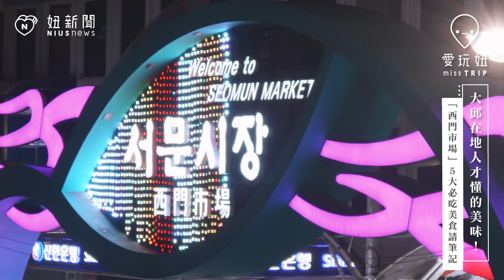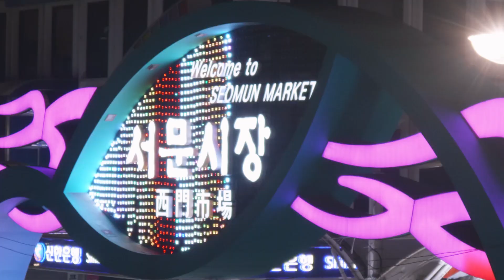大邱在地人才懂的美味！「西門市場」5大必吃美食請筆記｜大邱｜愛玩妞在韓國 妞新聞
【Follow妞新聞】